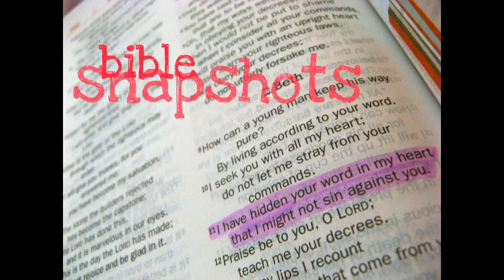Bible Snapshots - There's a Streaker in the Bible!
Just talking to Zoom about the Bible and why some people don't read it and why some people have trouble reading it...

Oh yeah, and about the Streaker in the Bible! =P